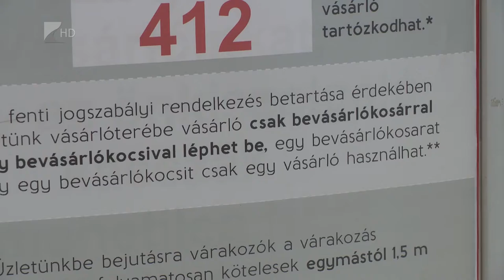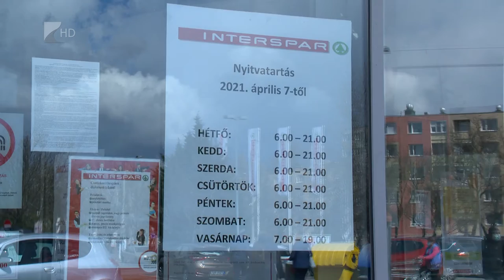Létszámstop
Felkészülten várták az új vásárlói korlátozásokat a nyíregyházi üzletek. Az egyik nagyáruházban például csak annyi kosarat helyeztek ki, amennyi vásárló egyszerre bent lehet a boltban. Kiírták azt is a bejáratnál, hogy hányan vásárolhatnak egyidőben az üzletben.